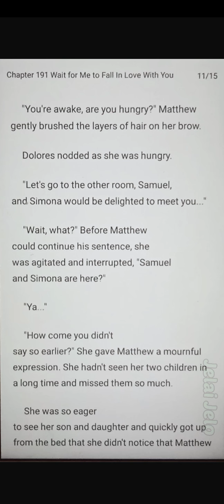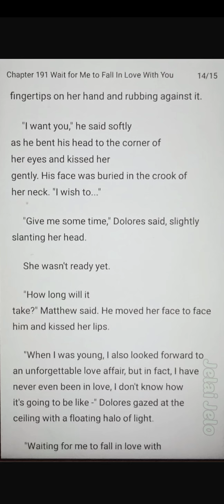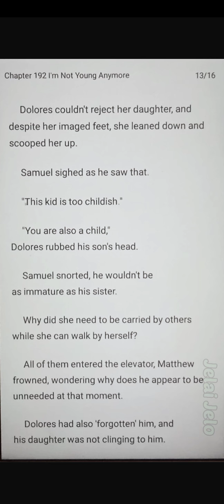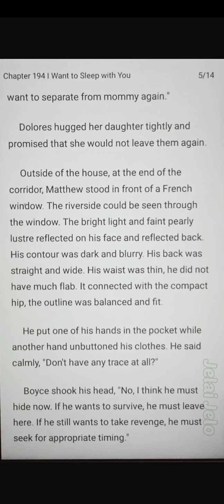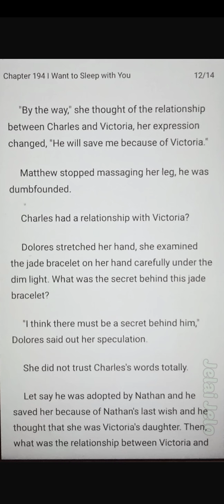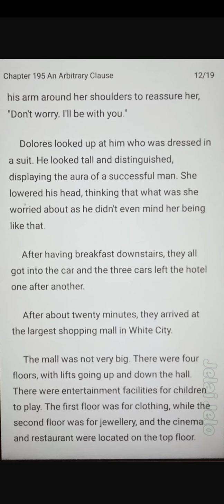The Love Trap (chapter 191-195)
She was forced to marry a man for their mothers had agreed on when they were young. She originally thought this was just a transaction; nevertheless, she gradually developed deep feelings for him in their married life. When she was about to give birth, he handed her a divorce agreement. Only then did she realize that she loved him deeply. Later he came back to her and told her, "Please come back to me, my wife. You have always been the one I love."

I am not the author of this great novel.

Experience ease of reading using the app